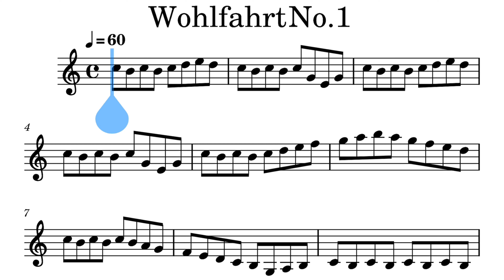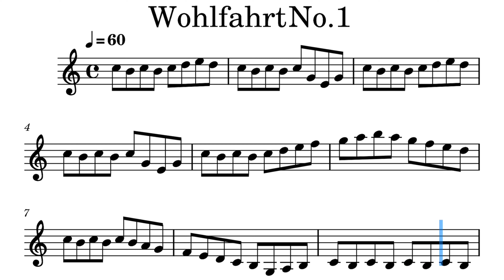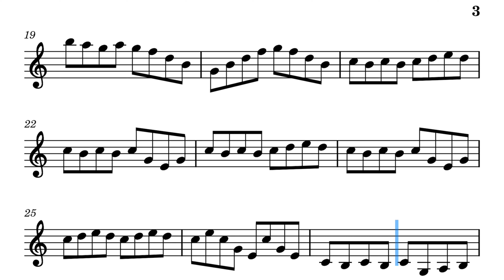[Violin] Wohlfahrt - 60 Studies Op.45- No. 1 [♩ = 60]